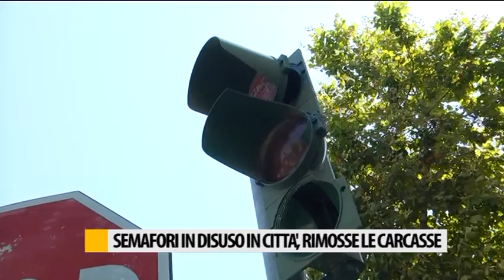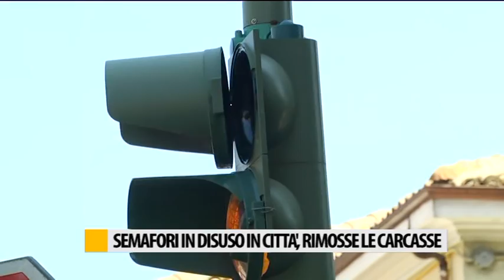Rimosse le carcasse dei semarofi fuoriuso in centro a Fano